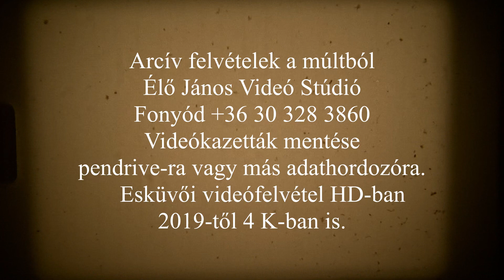Fonyódligeti úttörőtábor 1980 /Archív S 8mm-es film...../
VHS és más kamerakazetták mentése,átírása pendrive-ra,DVD-re vagy más adathordozóra.
Esküvői videó felvétel HD-ban,2019-től 4K-ban is.